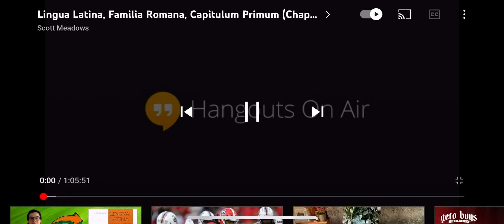Young Moor explains singular and plural of “is” and “are” in Moorish Latin (no english)